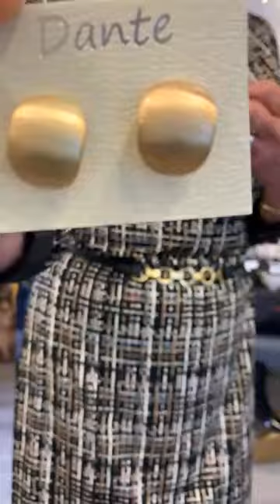AbFab Christmas (Part One)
In our first AbFab Christmas Special Donna & Sarah are recommending their top ten Christmas Gifts that are available from Artichoke. In our video next week we will be putting together our Christmas outfits.

This Channel belongs to Artichoke, a small & independent boutique in Norfolk that has a great online presence. Of course we want to sell you clothes but our videos are designed to give advice that will help you  “Buy less & wear more.